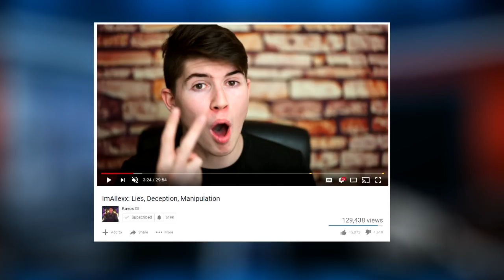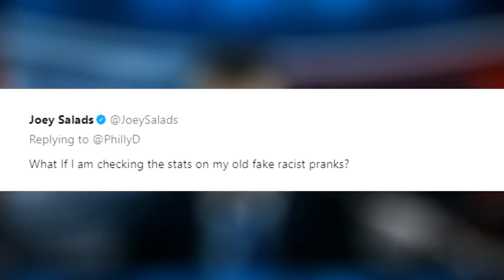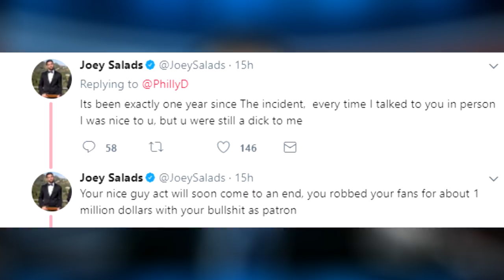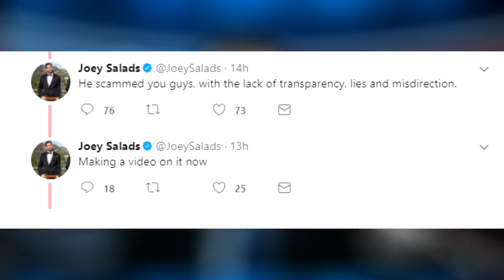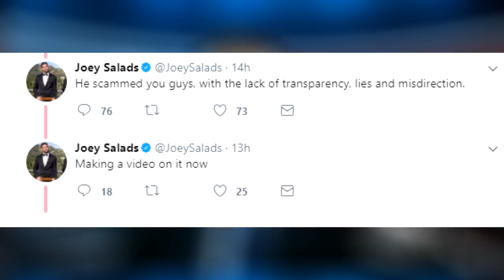Kavos vs ImAlexx, IHE back on twitter, Nick Crompton, Philip DeFranco is mad